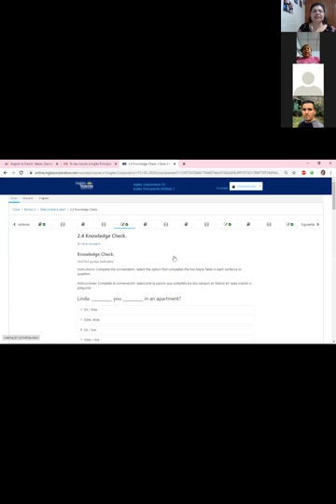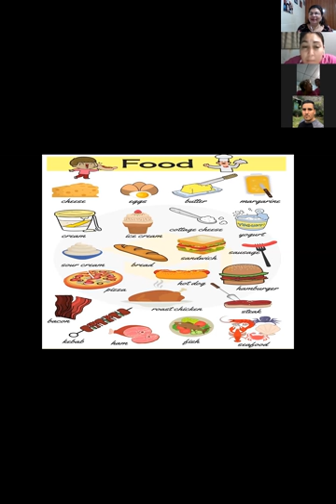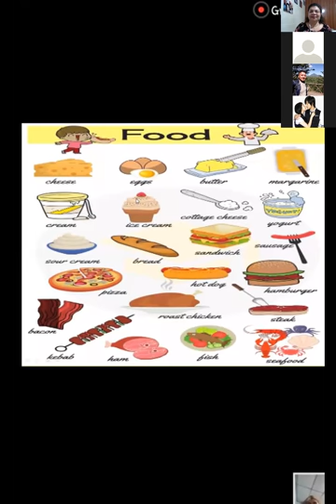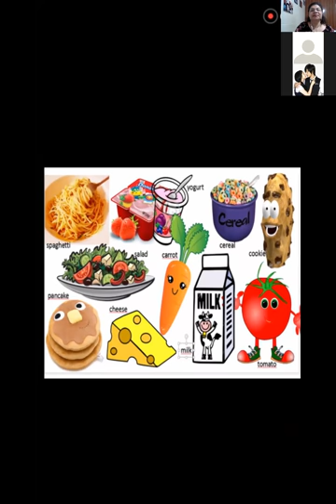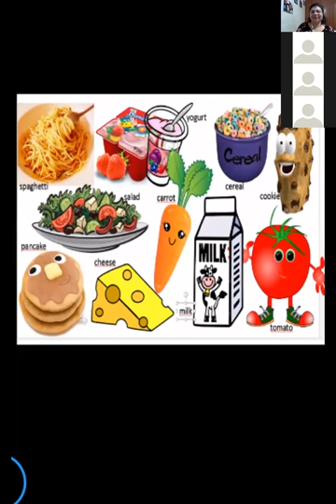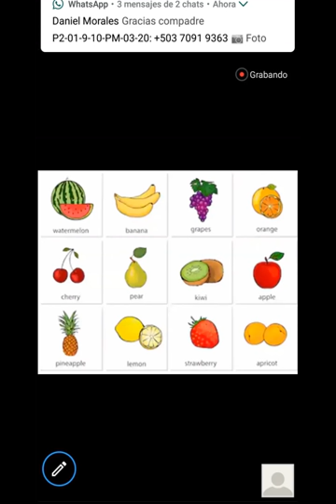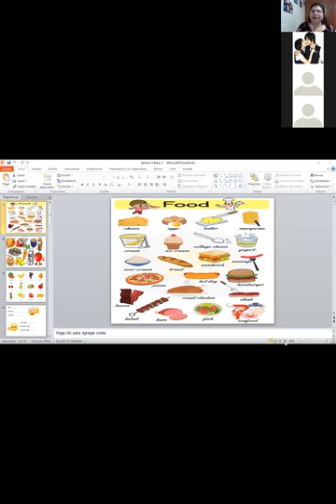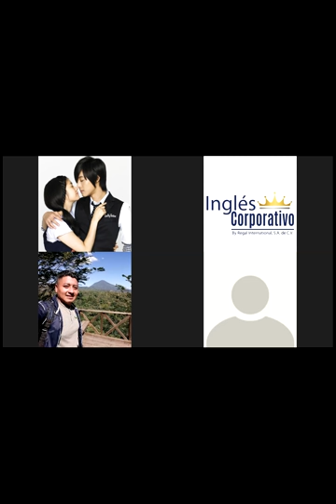Ingles Corporativo-Food vocabulary-9pm